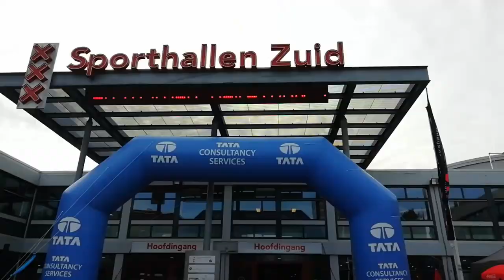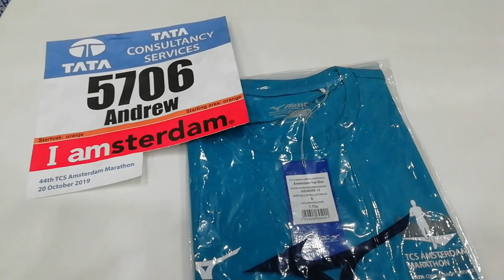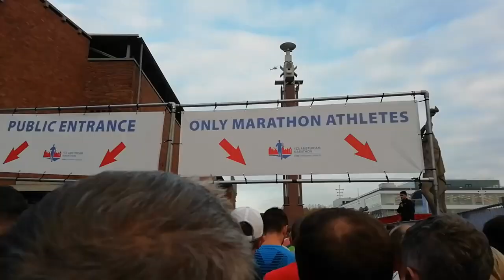Amsterdam Marathon 2018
Vlog of my first marathon. Completed it under my goal time of 4 hours at 3:50:42 thanks to the support from my friends and family.

Special thanks to Cian Hegarty and Alan Leech for keeping me motivated to train in the gym, Ken and Janet Leech for taking hours out of their Saturdays to help me train in the park, and last but not least the Porterstown Panthers for all the advice and support. I couldn't have done it with out yous.